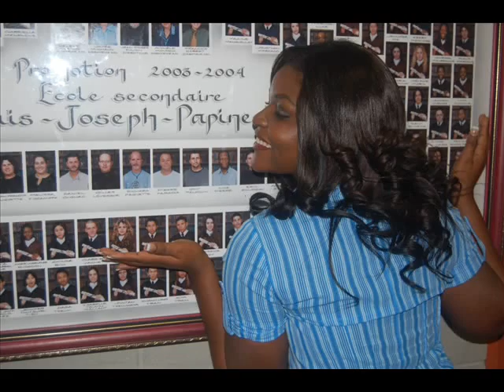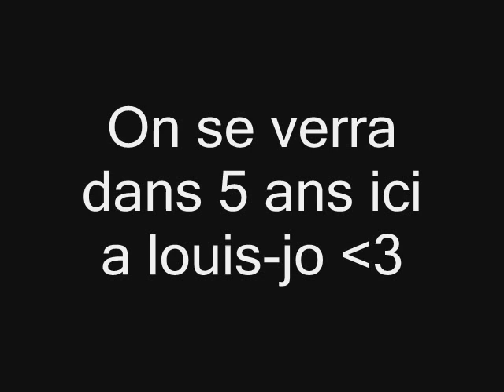Finissant de Louis-joseph-papineau 2012-2013